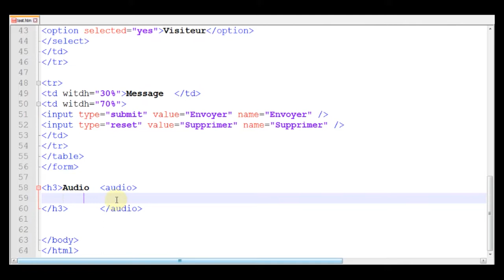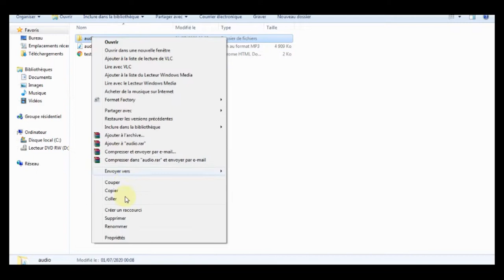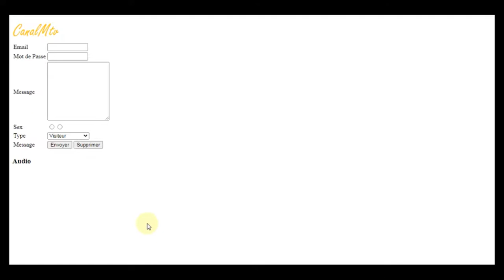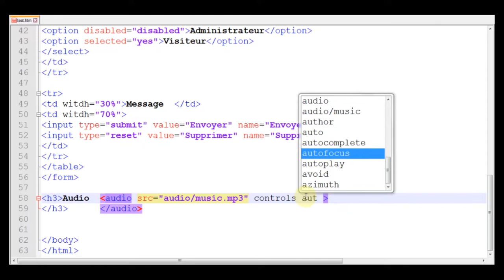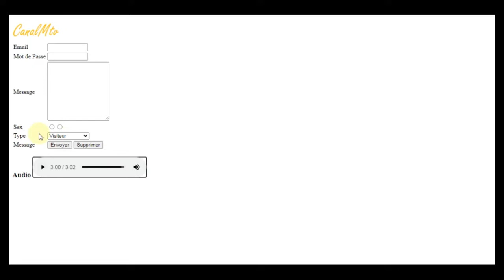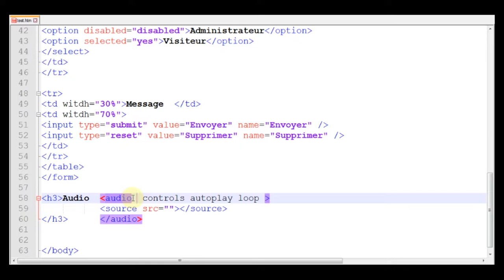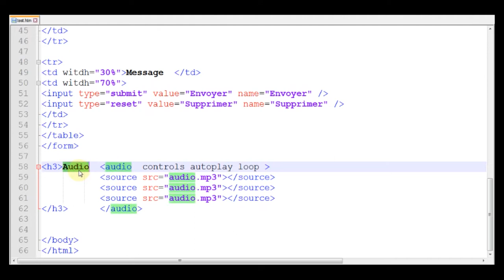Formation en HTML 10 : Insérer de l'audio en HTML How To Create A Website Using HTML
How To Create A Website Using HTML Formation en HTML  10 : Insérer de l'audio en HTML  . How To Create A Website Using HTML And CSS Step By Step Website Tutorial.
In this videos you will learn to create a website using HTML and CSS in notepad or any text editor, You will learn to create the header part of the website, I will show you how to add background image in HTML website, Create navigation menu using html. This is a complete tutorial for beginner, who want to learn HTML & CSS website development.
Here are the steps in this HTML website tutorial:
1. Create HTML file and CSS file in a folder
2. Link CSS file with HTML
3. Add background image in HTML website

You must save your image in the same folder and write the complete path of the image in CSS file to add image in website
4. Create navigation menu in HTML website
5. Change the Image opacity in HTML website
6. Add hover effect using HTML and CSS
7. Add Logo in website using HTML & CSS
8. Add title text (welcome text) in Website
9. Create Button in HTML and CSS
Now the Header part of the website has been completed using HTML and CSS
Ce chapitre présente les notions de base du langage HTML : la notion d'élément HTML délimité par des balises, le squelette d'un document HTML et les déclarations à placer en en-tête. Nous aborderons aussi la notion de feuille de style, qui permet une complète séparation de la forme et du fond.
Formation en HTML 10 : Mettre en forme & color du texte
Formation en HTML :éléments photo .
Formation en HTML : Les formulaires en HTML 2/3
Formation en HTML : Les formulaires en HTML 3/3
Formations HTML 2 : Les liens hypertext
Formation en HTML : Titre
Formation en HTML : Le formatage du texte en HTML
Formation en HTML : Les formulaires en HTML 1/3
Formation en HTML : tableaux
Formation en HTML : Introduction
Formation en HTML 10 : Insérer de l'audio en HTML